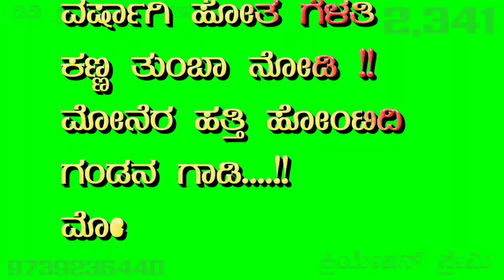𝐏𝐀𝐑𝐀𝐒𝐔 𝐊𝐎𝐋𝐔𝐑 𝐍𝐄𝐖 𝐉𝐀𝐍𝐀𝐏𝐀𝐃𝐀 𝐆𝐑𝐄𝐄𝐍 𝐒𝐂𝐑𝐄𝐄𝐍 𝐕𝐈𝐃𝐄𝐎 𝐗𝐌𝐋 𝐁𝐀𝐂𝐊𝐆𝐑𝐎𝐔𝐍𝐃 𝐅𝐈𝐋𝐋𝐈𝐍𝐆 𝐉𝐀𝐍𝐀𝐏𝐀𝐃𝐀 𝐖𝐀𝐓𝐓𝐒𝐀𝐏𝐏 𝐒𝐓𝐀𝐓𝐔𝐒 𝐄𝐃𝐈𝐓𝐈𝐍𝐆